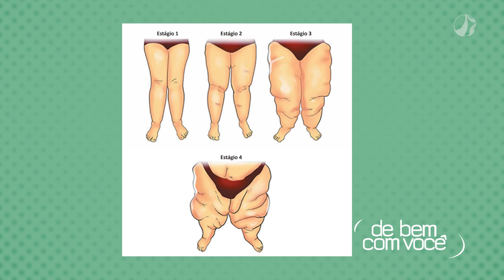De Bem com Você - Lipedema | 18/06/2021 | Bloco 04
Nós falamos sobre lipedema, uma doença vascular crônica e progressiva que atinge 11% da população feminina mundial. Junho é o mês de conscientização sobre esta doença que não tem cura e se caracteriza pelo acúmulo de gordura em locais específicos como quadris, nádegas, pernas e tornozelo.